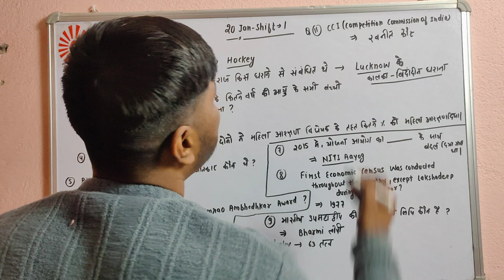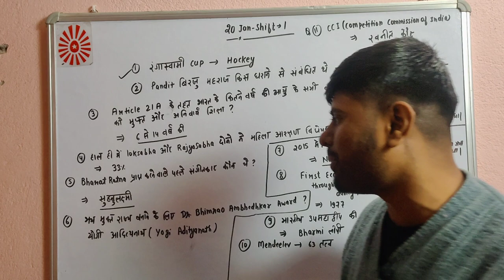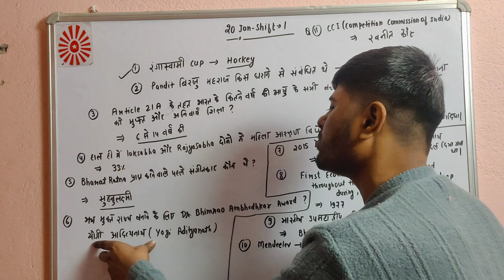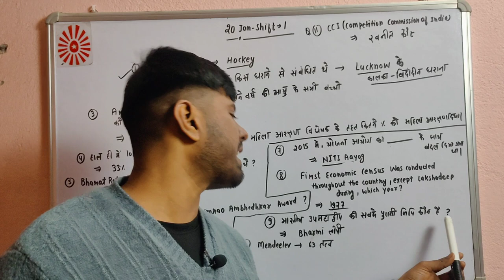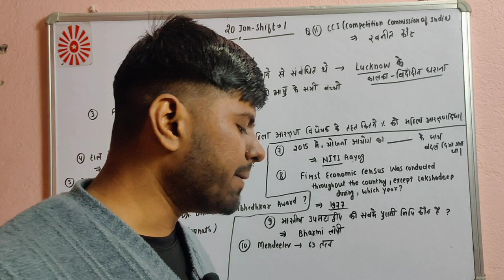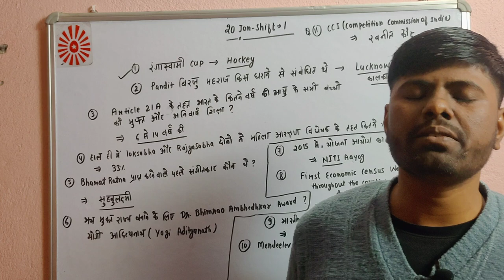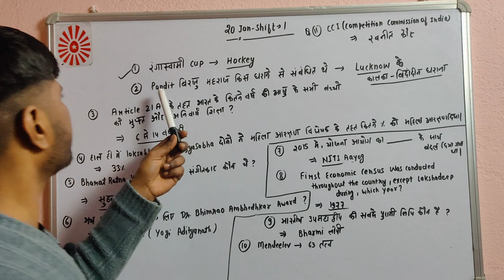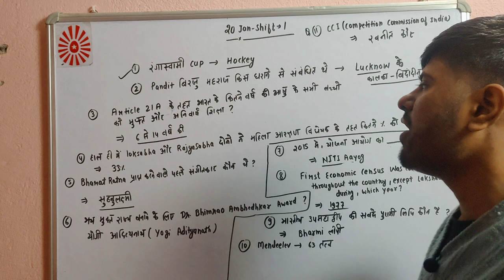SSC GD 20 February 2024 Shift 1 🔥.. All GK Questions 😱😱... 100% पेपर का Question Hai 🔥🔥..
SSC GD 20 February Shift 1🔥.. All GK Questions 😱😱... 100% पेपर का Question Hai 🔥🔥..